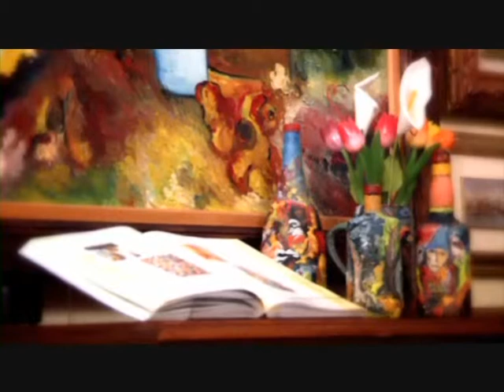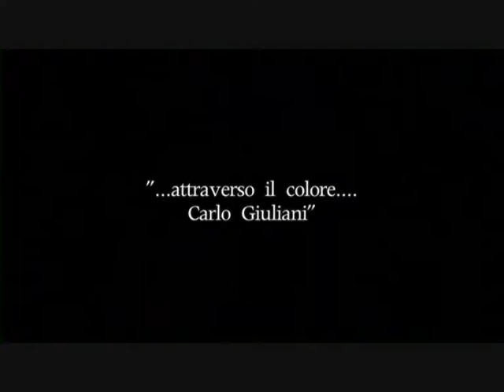trailer Attraverso il colore